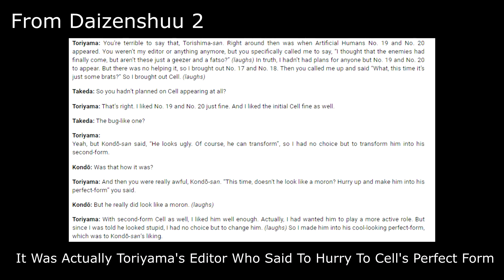Cell | Dragon Ball's Most Annoying Villain